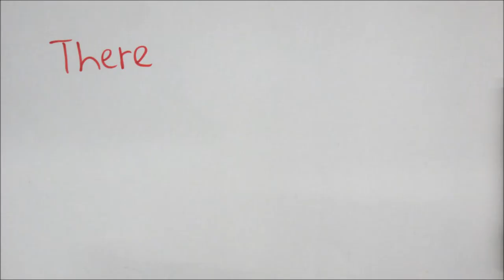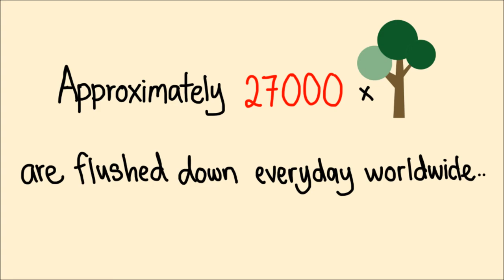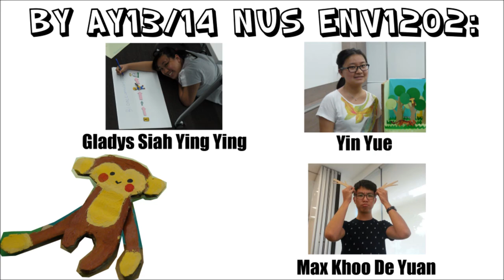ENV1202_G2_Luxury Toilet Paper: Soft on You, Hard on the Environment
We are a group of students from the National University of Singapore (NUS) under the Bachelor of Environmental Studies (BES) Programme.

In this module (ENV1202, Communications for Environmental Studies), we are required to come up with a video that highlights an environmental concern in Singapore.

We hope that this video is impactful and will encourage Singaporeans to change their preferences when it comes to using toilet paper.

1. "Married Life" - Soundtrack originally from Up the movie
2. "Mountain Sound" - originally by Of Monsters and Men, under Universal Republic Records, a Division of UMG Recordings, Inc
3. "Assasin's Creed III Main Theme #1" - from Assasin's Creed III original soundtrack, composed by Lorne Balfe
4. "Bring the Moon!" - Originally from Despicable Me Complete Score SFX- 72
5. "The Circle of Life" - Originally from the Lion King